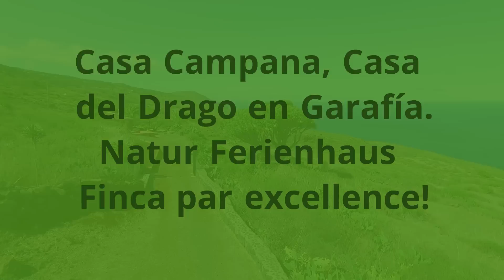Casa Campana, la casa del drago en Garafía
UAV Flug um Casa Campana, ein isoliert in der unberührten Natur von Garafía, Santo Domingo gelegenes Ferienhaus mit allem Komfort.
Der uralte Drachenbaum und die alte Windmühle von El Calvario sind die Highlights in der unmittelbaren Umgebung. Ein Wanderweg direkt vom Haus führt zum Meer, dem Prois de Garafía.